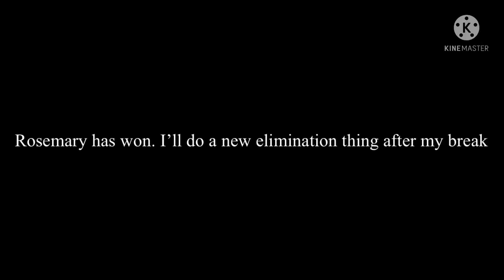Rosemary is the winner (going on a break!)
The elimination thing will be on the Kennedy spouses such as Jackie Kennedy, Ethel, Joan, Peter Lawford and many more